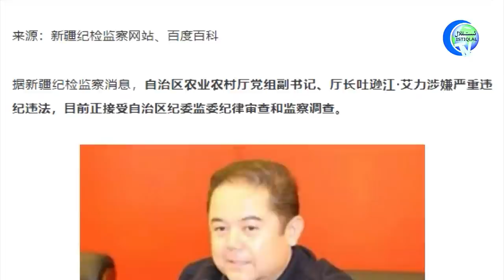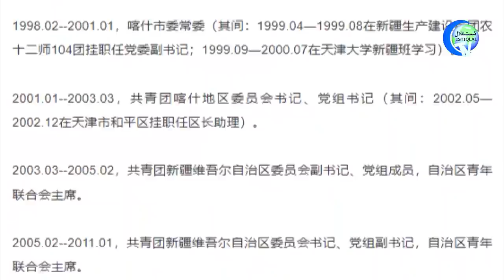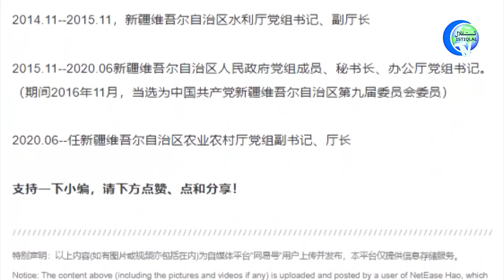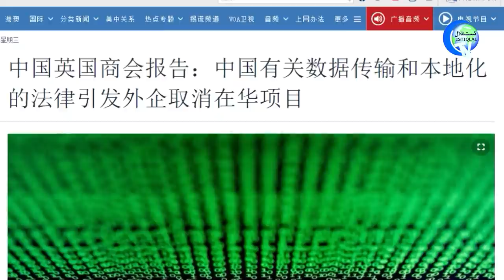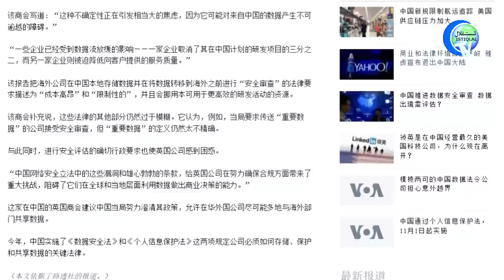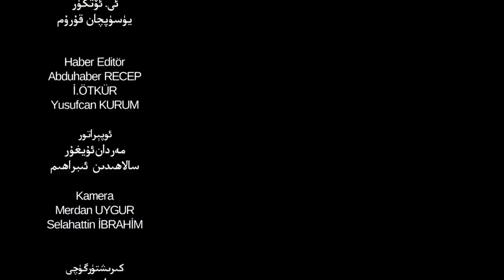ئىستىقلال كۈندىلىك خەۋەرلىرى 2021-11-24، ئۇيغۇر مەسىلىسى ئىسلام ھەمكارلىق تەشكىلاتىدا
Istiqlal Kündilik Xewerliri 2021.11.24 / Uyghur Mesilisi Islam Hemkarliq Teshkilatida